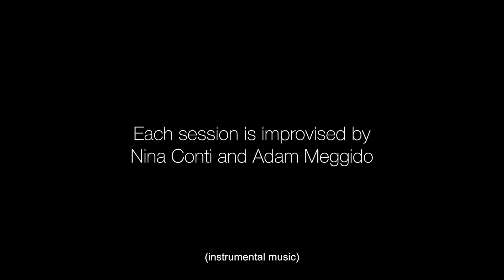Nina Conti, In Therapy-Fourth session.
Nina Conti's fourth therapy session.